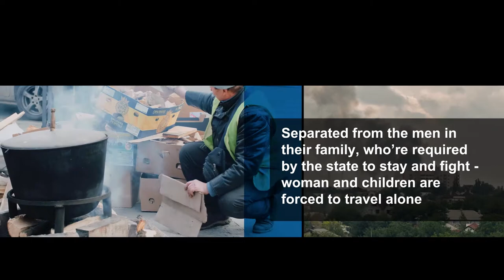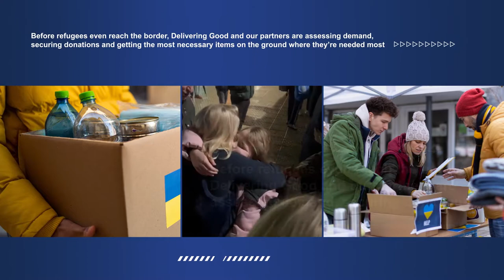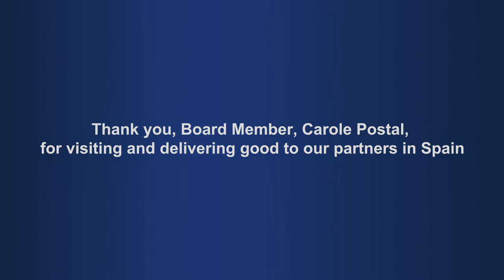We Stand With Ukraine